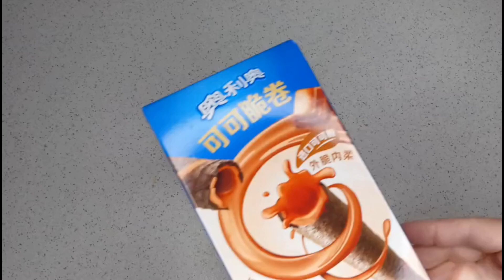ASSAGGIO I WAFER DELLA OREO RIPIENI DI CIOCCOLATO ACQUISTATI IN ASIA TASTE TEST CHOCOLATE